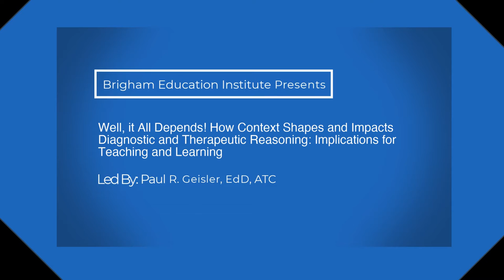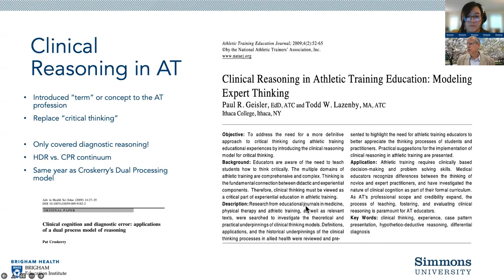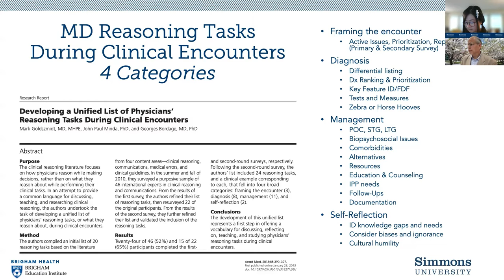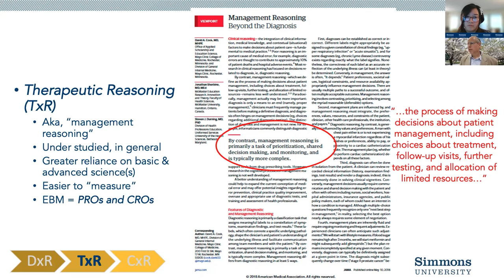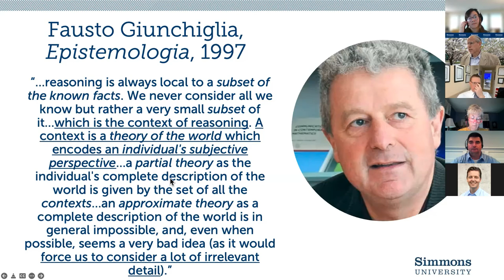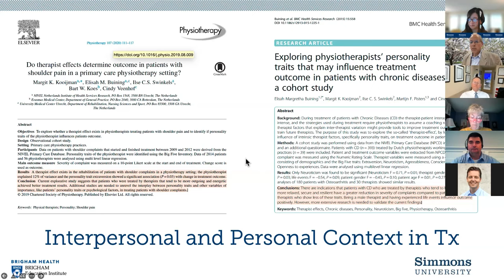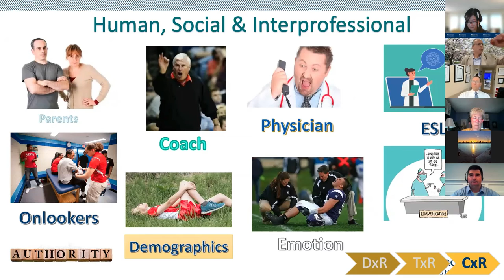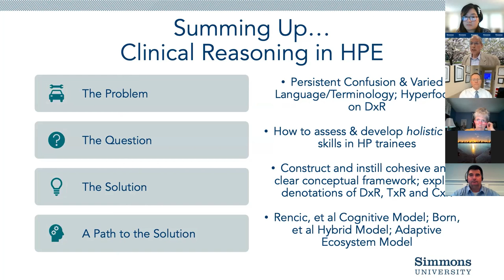BEI Presents: Well, it All Depends!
How Context Shapes and Impacts Diagnostic and Therapeutic Reasoning: Implications for Teaching and Learning

Led By:
Paul R. Geisler, EdD, ATC
Associate Dean, Health Sciences
Interim Associate Dean, Natural & Behavioral Sciences
Professor, Health Professions Education
College of Natural, Behavioral and Health Sciences
Simmons University